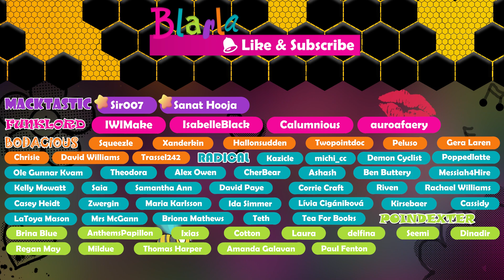👩‍🎓🚀 Two Point Campus #44 - Alien Plants (Universe City ⭐)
We dec out a fancy staff building and go training mad, in today's TwoPointCampus by @TwoPointStudios.

Build the university of your dreams with Two Point Campus, the sim with a twist from the makers of Two Point Hospital. Build, hire staff and run an academic institute packed with wild courses.